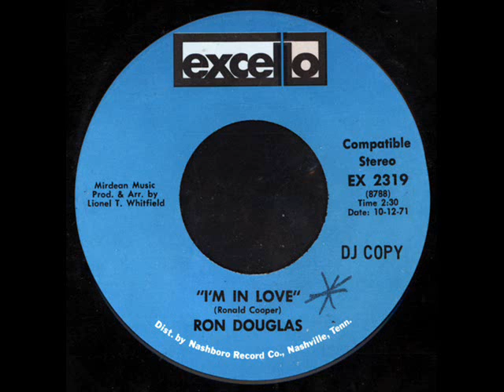[EX 2319] Ron Douglas - I'm In Love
Excello 1971